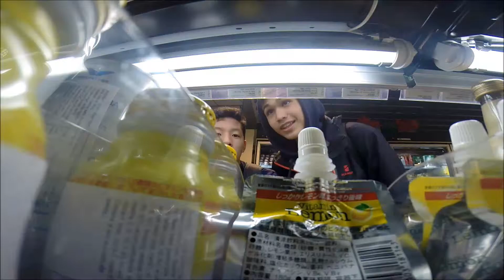Shun Tak Building in Hong Kong (190 meters up) SECURITY SEEN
We decided to get to the very top of the Shun tak building.